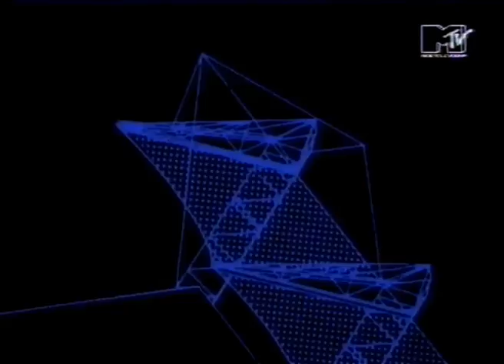Pink Floyd in Europe (1994) MTV-show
Pink Floyd in Europe - MTV-show with live-video, interview, etc. during Pink Floyd concert in San Sebastian, Spain (25 july 1994).

00:00 - Ingo presents
00:18 - David Gilmour/Nick Mason interview ("Astronomy Domine", "Learning to fly", "Run Like Hell")
03:13 - Tour Schedule
03:52 - Cluster One
04:52 - Pink Floyd in Europe
05:46 - Interview Robbie Williams
08:19 - Interview David Gilmour
09:43 - "What do you want from me"/Interview David Gilmour
10:34 - Interview Nick Mason/David Gilmour
15:05 - Interview Rick Wright/Nick Mason
18:20 - "Keep Talking"/Interview Rick Wright
20:32 - Interview David Gilmour/"Learning to fly"
24:19 - Interview Marc Brickman
27:45 - Interview Nick Mason/David Gilmour/"Learning to fly"
31:39 - Interview Guy Pratt/Jon Carin/Dick Parry/Tim Renwick
33:25 - Interview Dave Russell
35:28 - Interview Adey Wilson (guitar technician)
37:30 - Interview Rick Wright